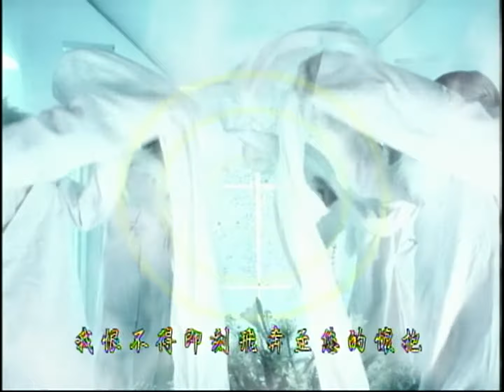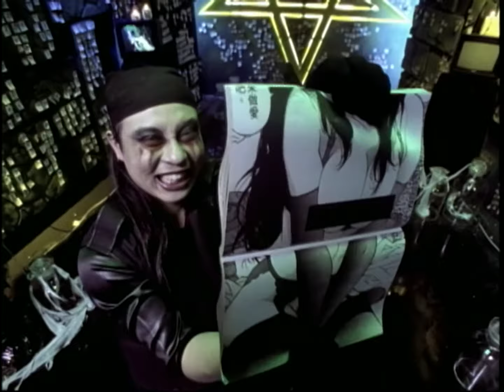乩童秩序 TWonky Order【雷射光】Official Music Video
【ROCK HDMV】

雷射光
作詞：
作曲： 乩童秩序

啊~~（嘶吼聲）
嗚~~（暗夜的狼嚎聲）
喔~~~喔~~~

流浪是宿命　雷射光領我在未來
飄落在人海　一場冒險就要展開
閃耀著光彩　屬於你未知的意外
午夜的徘徊　將要占領你的情愛
不要在懷疑和傷害　放棄你無聊的姿態

（口白）落花流水　煙霧彌漫　莫非我日夜思念的故鄉　就在前方
故鄉啊　故鄉　我從沒見過你的大月亮　我恨不得即刻飛奔進您的懷抱
但我得先問一句到底您是外星人　還是　我　才是外星人

別將欲望緊緊壓抑　規則之外有無盡天際
放出勇氣不要猶豫　就去飛　去飛~

喔~

迷幻的光彩　屬於你未知的意外
充滿著神秘的模糊地帶　愛情是不能夠解釋明白
雷射光超越時空障礙　把我放在世界之外

別將慾望緊緊壓抑　規則之外有無盡天際
放出勇氣不要猶豫　就去飛　去飛　耶?
飛！！飛！！　去飛！去飛！

[本公司誤植此歌曲作詞者姓名為乩童秩序多年，今特向原作詞者李靜文小姐致歉，並就此更正！]